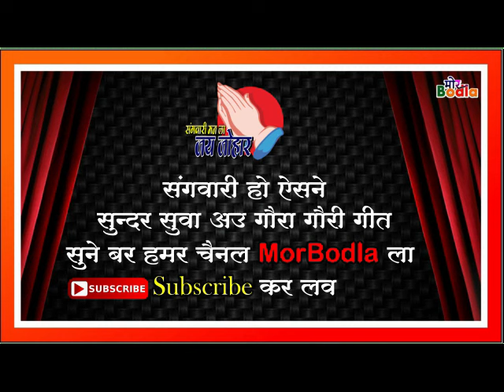Chandan Jhula Ma Jhulna Jhule Maiya || Arun Yadav || jas geet song cg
Hi,
संगवारी हो आज आप लोगो के लिए लेकर आया हूॅ हमारे छत्तीसगढ़ के
प्रारम्पारिक सुन्दर मनमोहक जस जवारा गीत आशा है के पुराना जस गीत आपको पसंद आयेगी।
पसंद आये तो लाईक कमेंट एवं सब्सक्राईब जरूर करें।

SONG       - Chandan Jhula Ma Jhulna Jhule Maiya
Singar      - Arun Yadav
Remixing - Mor Bodla Studio
Language - Chhattisgarhi
पारम्पारिक जस  गीत,chandi mahrani jas geet song,
chandi mahrani tohi la sumirav wo,
sukhau ram kevat ke jas geet
dukalu yadav ke jas geet,
panchram mirjha ke jas geet song,
kavita vasnik ke jas geet song,
shivkumar tiwari ke jas geet song,
chhattisgarhi jas geet song
new jas geet song 2023, dj jas geet song,
cg jas geet song dj gol2,
raja jagat ke dui jhan raniya
कविता वासनिक के जस गीत साॅग,नाना रूप धरे हस जग में जगदम्बे मईया